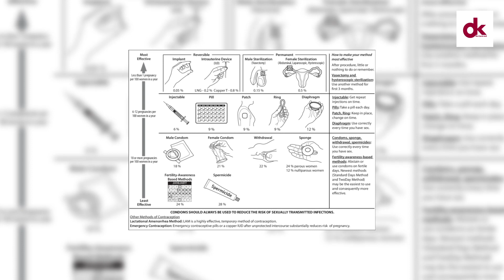NJIA ZA UZAZI WA MPANGO ZILIVYO MTESA HUYU DADA/JAMII YAMUONEA HURUMA/HAYA NI MAAJABU.